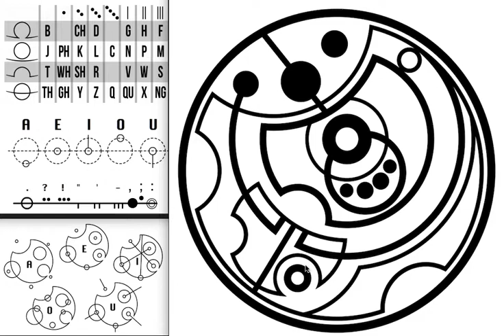Gallifreyan "Best Coast"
This is a transcription done in Loren Sherman’s fan made script inspired by the ‘Gallifreyan’ language from BBC’s doctor who. This is a video explanation of how this artwork actually says stuff!

If you want your own transcription, I take commissions! Here is a link to my etsy where you can get custom designs, decals, wall art and more